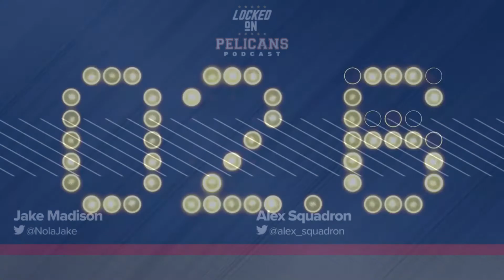Alabama-Georgia SEC Championship Prediction, Dan Mathews Previews the Game, Around The Conference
On today's show , we’re getting you ready for the SEC Championship Game, as Alabama and Georgia clash on Saturday. We preview the game with Dan Mathews of The Chuck Oliver Show & 680 The Game in Atlanta.

We give you our keys to the game for both Alabama and Georgia, as well as our prediction for the game.

Also, we go Around The Conference as Auburn may have their next offensive coordinator, and some more players hitting the transfer portal.

NetSuite
Over twenty-seven thousand businesses already use NetSuite and RIGHT NOW through the end of the year NetSuite is offering a one-of-a-kind financing program to those ready to upgrade at NetSuite.com/LOCKEDONNCAA.

Omaha Steaks
The holidays are around the corner and finding the perfect gift is tricky. Omaha Steaks makes it easy to send friends and family an unforgettable gift guaranteed to be loved. Go to Omaha Steaks dot com and enter “College” into the search bar to order The Perfect Gift Package.